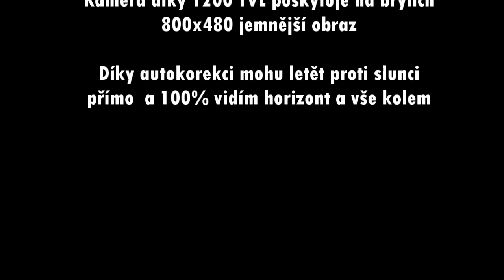Test FPV kamery CADDX Turbo Micro SDR1 číslo 2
Dnes let při odpoledním slunci. A vypadá to velmi nadějně. Polepšil jsem si v každém případě. Zároveň jsem otestoval Night Walrus v silnějším poryvu větru včetně acro prvků. A dává to i když to s ním háže.